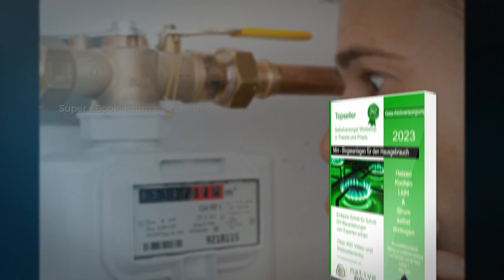Mini-Biogas Anlage selbst bauen E-Book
"Du bist ein Selbstversorger und willst unabhängig von steigenden Energiepreisen sein?
Dann ist unser Mini-Biogas eBook genau das Richtige für Dich!
Mit unserem umfassenden eBook erhältst Du alle Informationen, die Du benötigst, um Deine eigene Kleinst-Biogasanlage aufzubauen und betreiben zu können. Von der Planung über die Materialauswahl bis hin zur Inbetriebnahme bieten wir Dir eine leicht verständliche Anleitung.
Übernehme die Kontrolle über Deine Energieversorgung und spare dabei noch Geld. Lass Dich nicht mehr von den ständig steigenden Gaspreisen abhängig machen. Mit unserem eBook wirst Du zum Experten in Sachen Kleinst-Biogasanlagen und kannst Dich auf eine sichere Energieversorgung verlassen.
Überlege nicht länger und sichere Dir jetzt Dein DIY-Biogas eBook.
Übernimm die Kontrolle über Deine Energieversorgung und lebe unabhängiger als je zuvor!"
Du findest dieses Schritt für Schritt eBook zu sofortigem Download